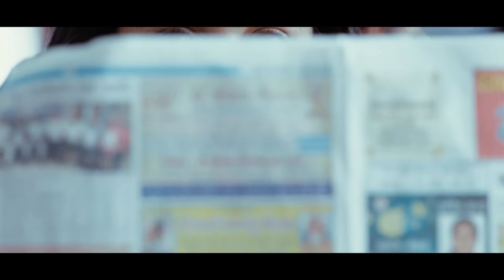Ishq Re-Release Trailer | Nithiin | Nithya Menen | Vikram Kumar | Anup Rubens | Sreshth Movies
Ishq Re-Release Trailer On Sreshth Movies.

Ishq is a 2012 super hit movie featuring Nithiin, Nithya Menen, Ajay, Sindhu Tolani, Ali, & others. Directed by Vikram Kumar, music by Anup Rubens. Produced by Sudhakar Reddy, Vikram Goud under Sreshth Movies.

Movie Details:

Cast: Nithiin, Nithya Menen, Ajay, Sindhu Tolani, Ali, & others
Director: Vikram Kumar
Producers: Sudhakar Reddy & Vikram Goud
Banner: Sreshth Movies
Cinematographer: P.C. Sreeram
Editor: A. Sreekar Prasad
Art Director: Rajeev Nayar
Trailer Cut : Karthik Reddi